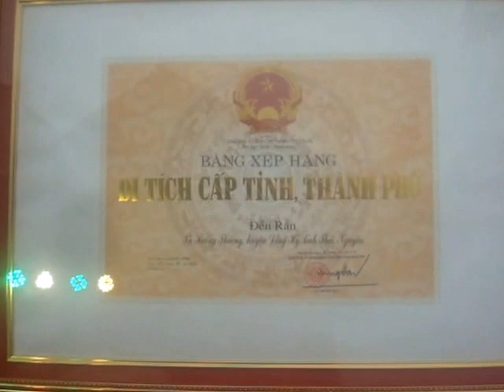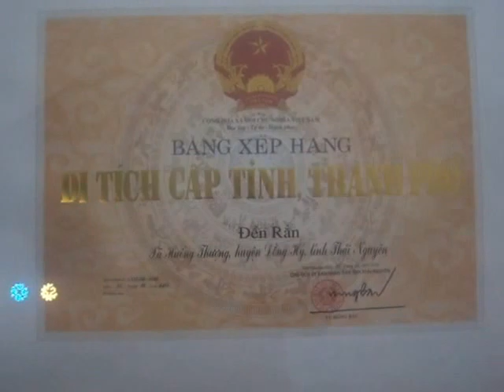Đền Rắn - Huống Thượng ( 11 )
Tiến Lễ và Hội Lễ , đền mới được tu tạo trên đất nền của ngôi đền xưa, mặt bằng chật hẹp nhưng trên một ngọn đồi ( Núi Lĩnh ) cao ráo, thoáng mát, hướng nhìn Cây Gạo La Đà ( Xum xuê , to cao, tán cành rộng lớn ) bên bờ sông Cầu - đất Cam Giá, dưới tán cây là Vực Mụ ( Vực này gắn với tích chuyện ông dài và ông cộc cùng mẹ nuôi chúng . ) .